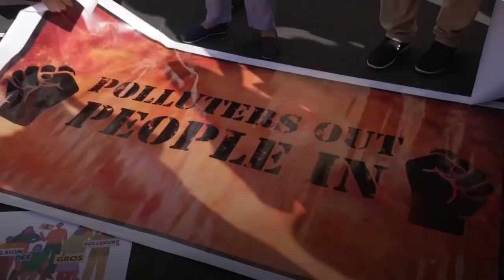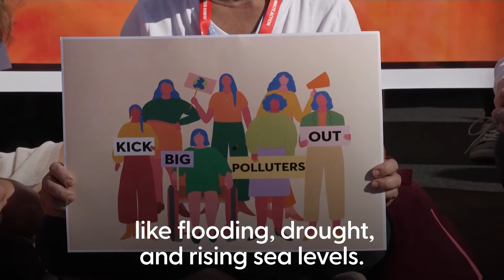Activists stage silent protest at Cop27 against human rights abuses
Activists staged a silent protest outside the Cop27 climate conference to highlight alleged human rights violations.

This footage shows a few dozen protesters standing in white T-shirts with cloth tied around their hands or mouths to highlight the struggles of jailed activists.

A particular target of their demonstration was host country Egypt, where many pro-democracy activists have remained behind bars for years.

Friends of the Earth activist Dipti Bhatnagar said the fight for climate justice includes human rights, which must be respected.

Click here to sign up to our newsletters.